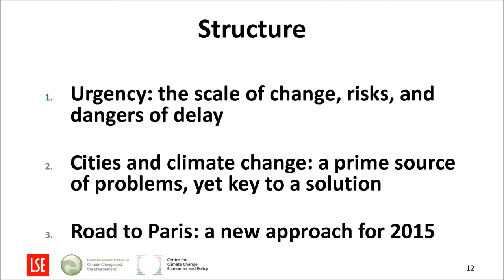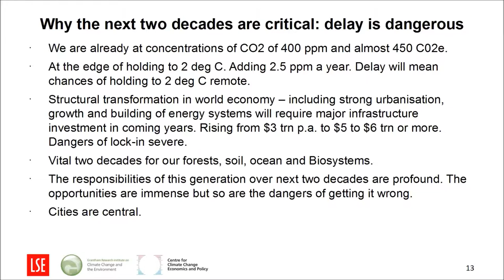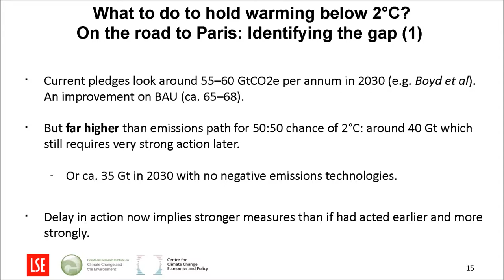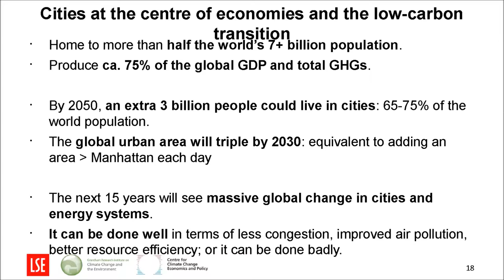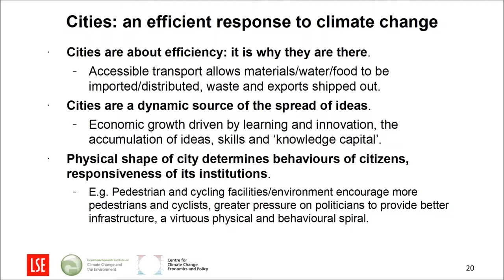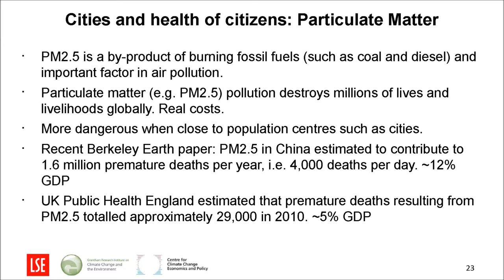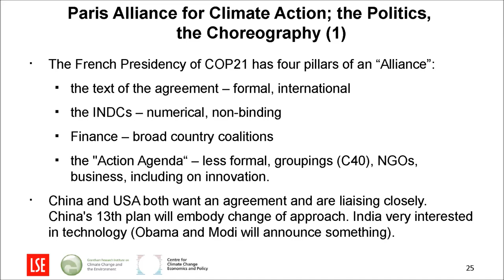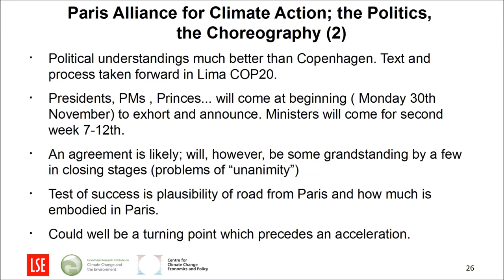Confronting Climate Change: Can cities be the solution? - Nicholas Stern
In the run-up to the Paris Climate Conference (COP21), this debate highlighted the fundamental role that cities can play in reducing global energy demand and limiting carbon emissions. The world’s most respected climate change economist Nicholas Stern confronted these new realities with urban experts and policymakers working across the globe.

Speaker: Nicholas Stern